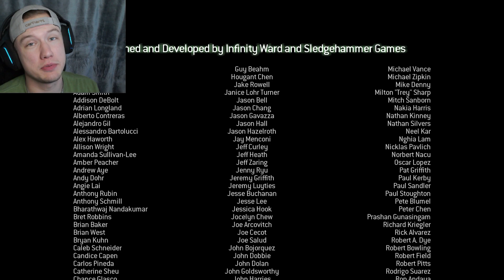Call of Duty: Modern Warfare 3 - Mission 16 - Dust To Dust - HE'S DONE!!!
This video includes the full walkthrough of the Call of Duty: Modern Warfare 3 mission "Dust To Dust". Hope you enjoy the video!!!